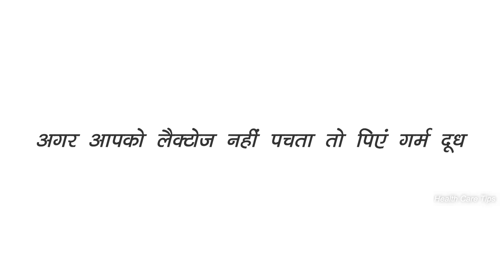दूध गर्म पीना चाहिए या ठंडा हेल्थ के लिए क्या होता है सही???